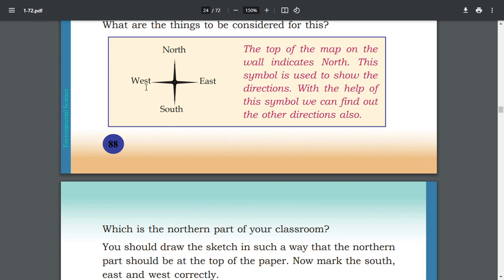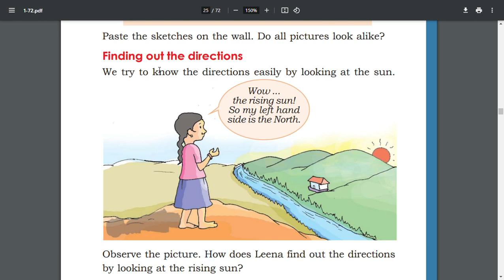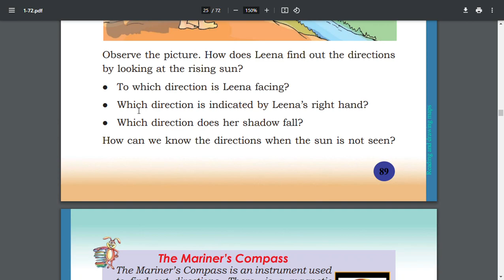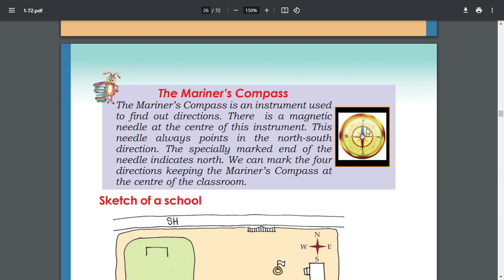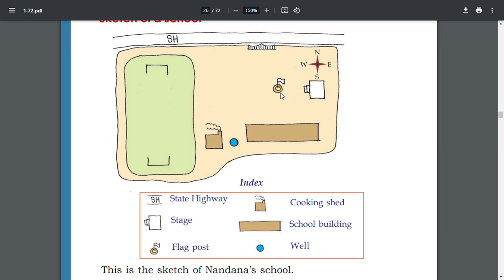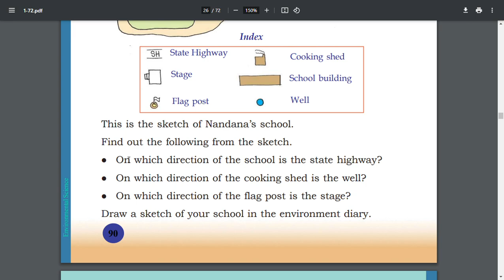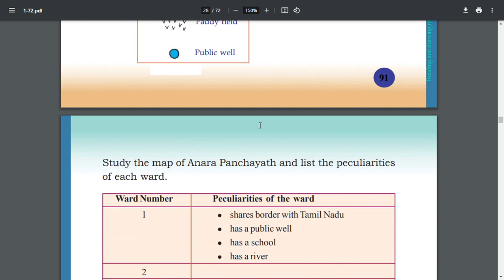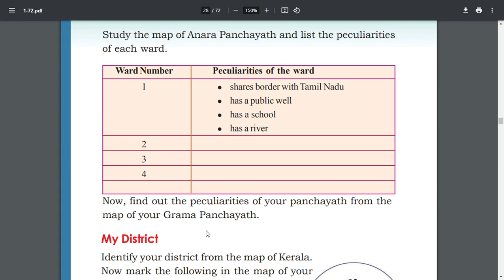STD 4 EVS UNIT 8 READING AND DRAWING MAPS PAGE 89 SCERT.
STANDARD 4 EVS UNIT 8 READING AND DRAWING MAPS PAGE 89 SCERT,
CLASS 4 EVS UNIT 8 READING AND DRAWING MAPS PAGE 89 SCERT,
STD 4 EVS CHAPTER 8 READING AND DRAWING MAPS PAGE 89,
CLASS 4 EVS CHAPTER 8 READING AND DRAWING MAPS PAGE 89,
STD 4 EVS CHAPTER 8 PAGE 89,
STD 4 EVS CHAPTER 8 PAGE 90,
STD 4 EVS CHAPTER 8 PAGE 91,
STD 4 EVS CHAPTER 8 READING AND DRAWING MAPS PAGE 90,

CLASS 4 EVS CHAPTER 8 PAGE 89,
CLASS 4 EVS CHAPTER 8 PAGE 90,
CLASS 4 EVS CHAPTER 8 PAGE 91,
CLASS 4 EVS CHAPTER 8 READING AND DRAWING MAPS PAGE 90,

READING AND DRAWING MAPS,
MARINER'S COMPASS,